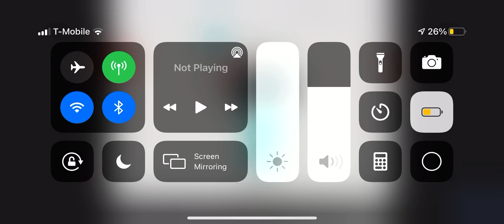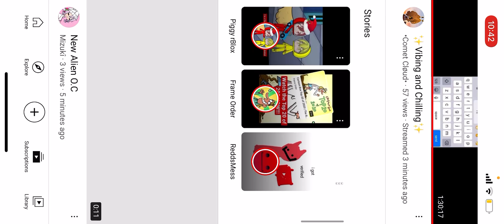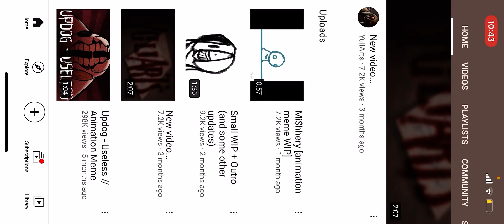Sorry that I couldn’t react because the bad audio